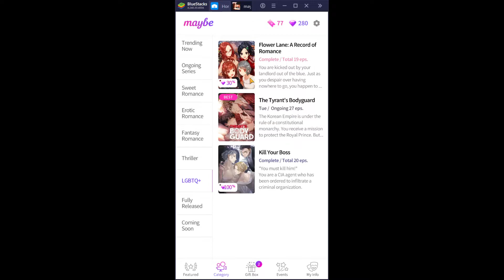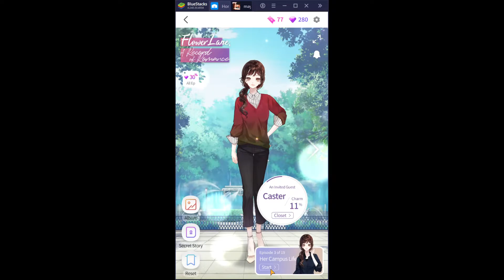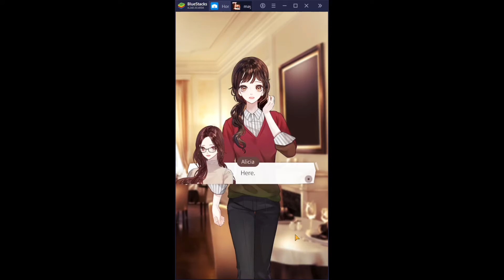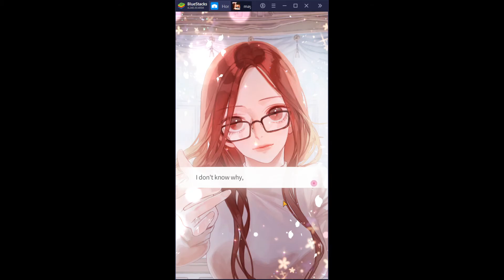Maybe: Interactive Stories "Flower Lane" Ep4 Alicia's Route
I plan on saving up for a  mid-range to high end gaming computer and monitor. Once I can get a decent comp to run elgato properly without glitches (still going to use obs for storage) . I'm going to use my old pc to learn how to build a proper gaming computer. In case I f-up up I'll have the new one to fall back on.